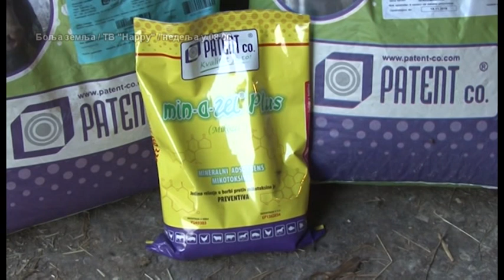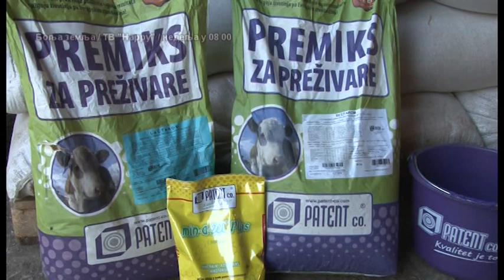Spremanje silaze kukurza u brdima uz minazel - kod sjajnog domacina sredinom septembra